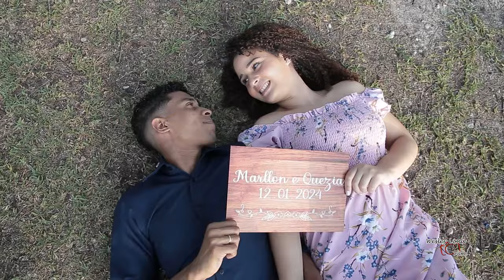Save the date - Quezia e Marllon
Deixa-me contar a sua história